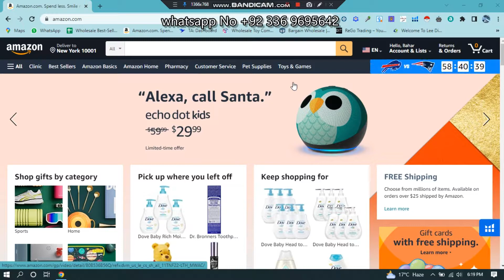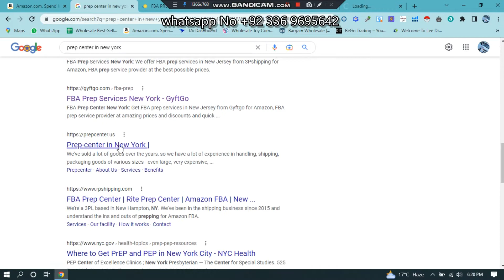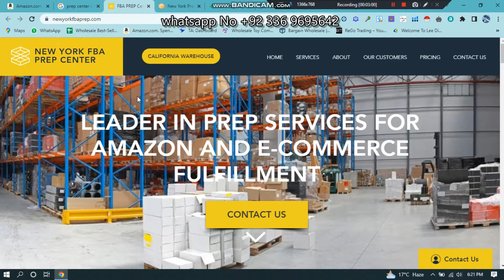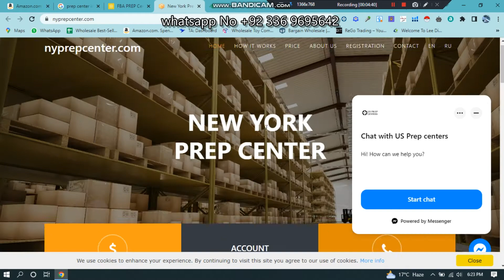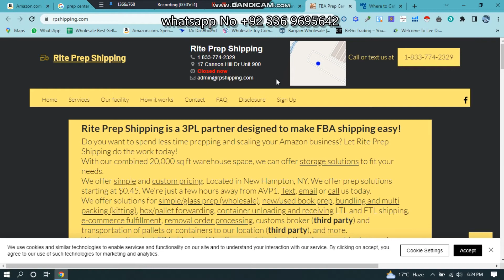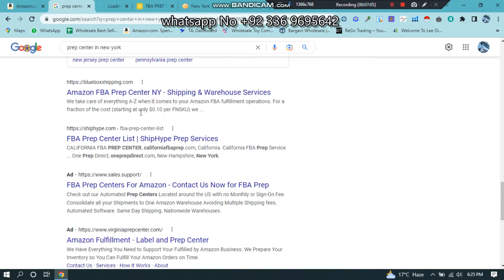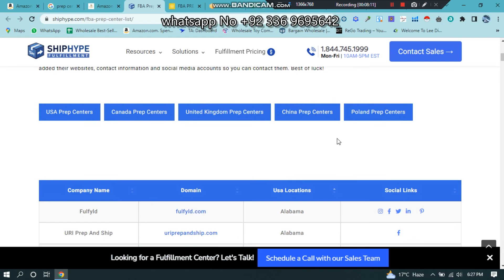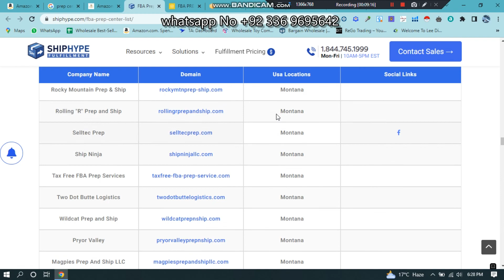What is Prep Service and How to use Prep Service | How to Find Prep Service |Amazon wholesale fba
Asalam  O Alikum friends today my video show you about.What is Prep Service and How to use Prep Service | How to Find Prep Service  |Amazon wholesale fba
Amazon online course with learn with pashto